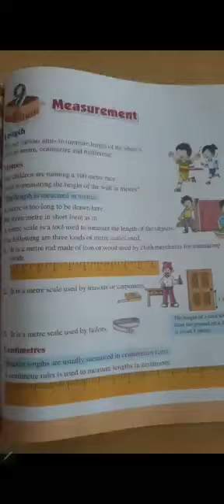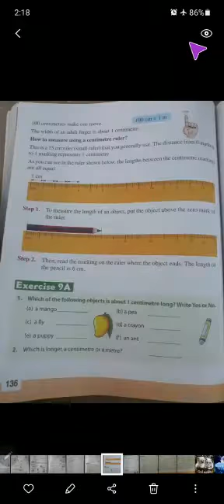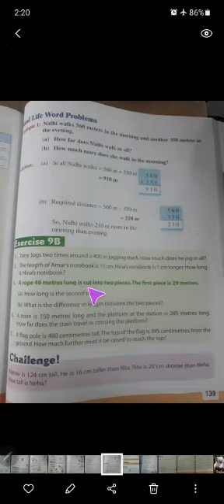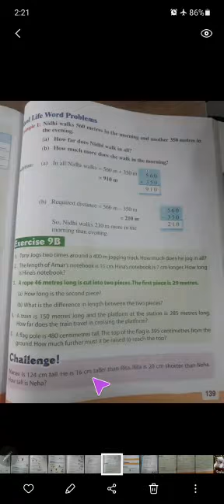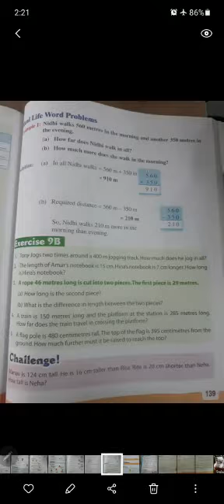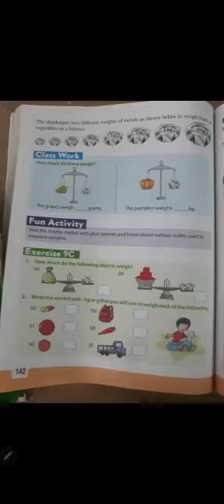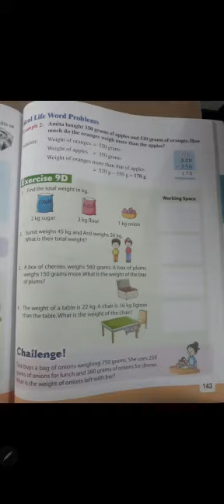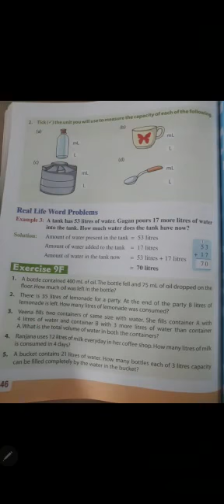CLASS TWO | MATHS REVISION